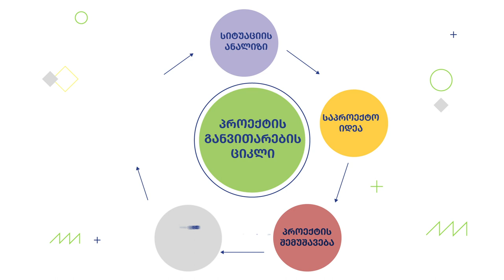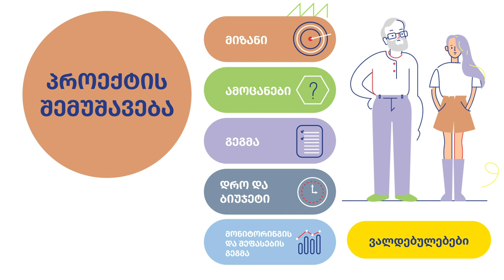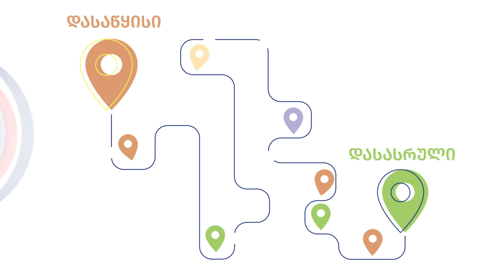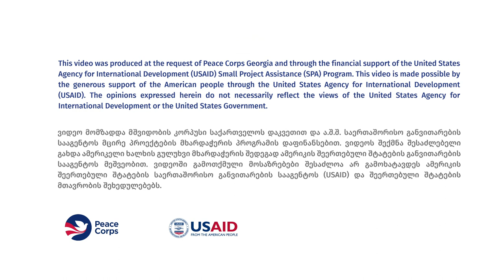ვიდეო 2 - პროექტის მართვის ციკლი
ზოგიერთი პროექტი იოლია, ზოგი კი რთული.  თუმცა ყველა ტიპის პროექტისთვის, პროექტის მართვის ციკლის ცოდნა დაგეხმარებათ დაგეგმვისა და განხორციელების სისტემურ დონეზე გაგებაში. უყურეთ ამ ვიდეოს, რათა გაიგოთ პროექტის მართვის ციკლების საბაზისო და აუცილებელი კომპონენტების შესახებ.

Some projects may seem easier than others, however for all types of projects, knowing the project management cycle can help you understand the planning and implementation at a systemic level. Watch this video to learn about basic “must have” components of the project management cycles.